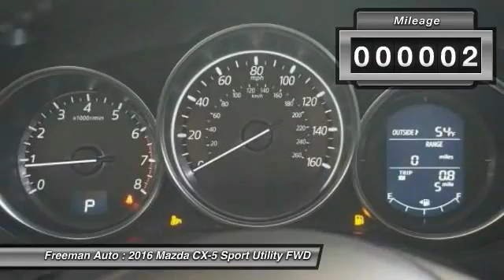2016 Mazda CX-5 Irving TX MG0890496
2016 Mazda CX-5 Grand Touring

Freeman Auto
1840 E Airport Fwy

You'll love this 2016 Mazda CX-5. This is a sport utility you'll want to take home. Call and get in touch with Freeman Auto directly, and be the first to open the sport utility door today!